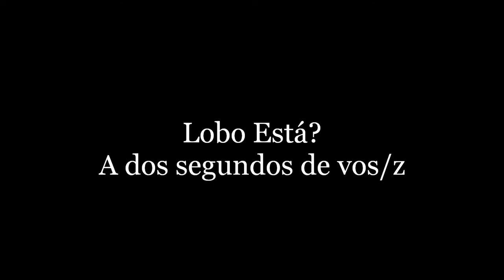A dos segundos de vos/z_Lobo está? (Ciclo de Cantautores)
Casa de Menesteres 2013
eScafandra registros